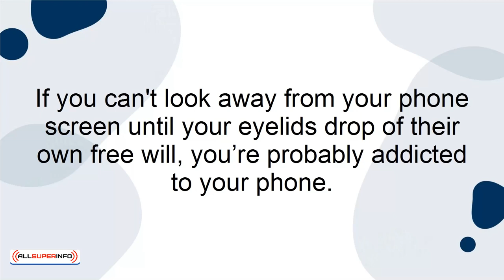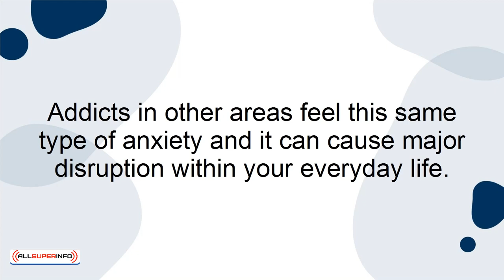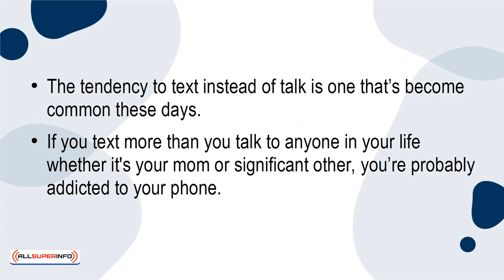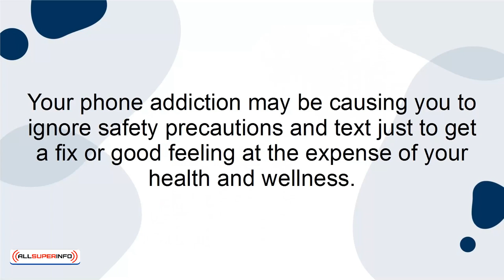06 How to Test if You’re Addicted to Your Phone